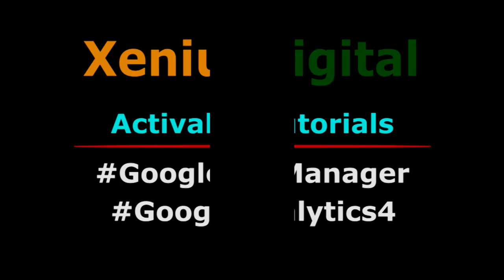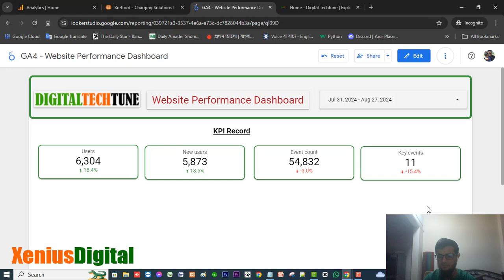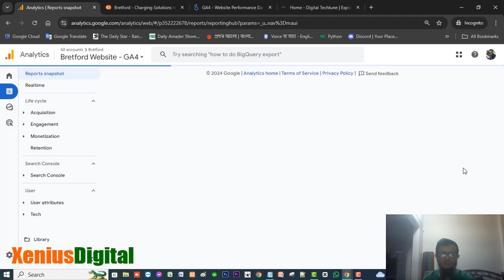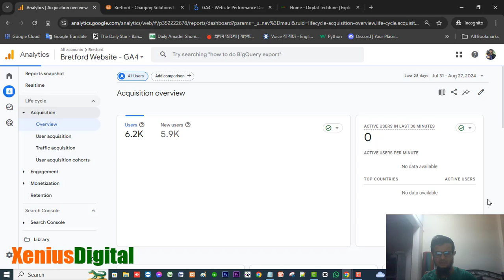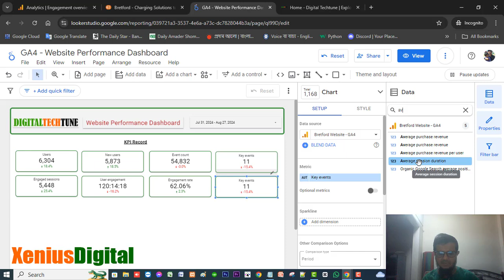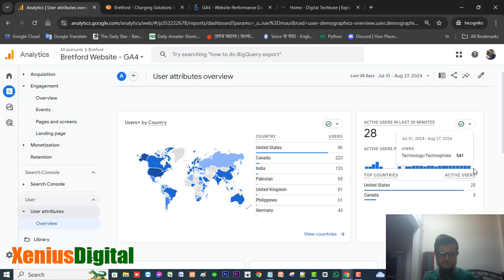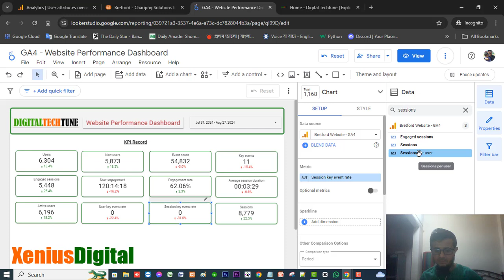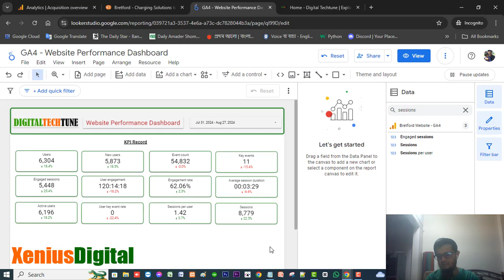GA4 KPI Dashboard Setup with Google Looker Studio: A Complete Tutorial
GA4 KPI Record: Website Performance Dashboard Part -3

Create a GA4 KPI Dashboard in Google Looker Studio: Step-by-Step Guide | How to Build a GA4 KPI Dashboard Using Google Looker Studio | GA4 KPI Dashboard Setup with Google Looker Studio: A Complete Tutorial | Master GA4 KPI Dashboards with Google Looker Studio | Visualize Your GA4 KPIs with Google Looker Studio: Easy Dashboard Guide

Learn how to build a GA4 KPI dashboard using Google Looker Studio in this step-by-step tutorial. We'll guide you through the process of connecting your Google Analytics 4 data, selecting key performance indicators (KPIs), and creating a customized dashboard that visually represents your website's performance. Whether you're new to GA4 or Google Looker Studio, this video will help you understand the essential metrics to track and how to display them effectively. By the end of this tutorial, you'll have a powerful tool to monitor and optimize your digital strategy using GA4 data in Google Looker Studio.

🚀By watching "How to Build a GA4 KPI Dashboard Using Google Looker Studio," you'll learn:
● Connecting GA4 to Looker Studio: How to seamlessly connect your Google Analytics 4 data to Google Looker Studio.
● Selecting KPIs: Identifying and selecting the most relevant key performance indicators (KPIs) for your dashboard.
● Dashboard Design: Tips and techniques for designing an effective and visually appealing KPI dashboard.
● Customization: How to customize your dashboard layout, charts, and visualizations to meet your specific needs.
● Data Interpretation: Insights into interpreting your GA4 data to drive better business decisions and optimize digital performance.